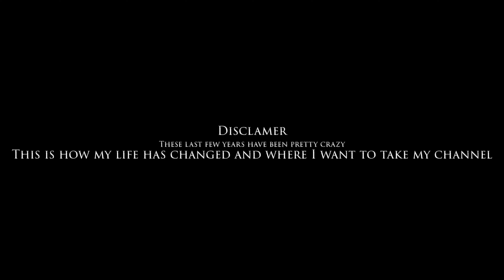This Near Death Experience Changed My Life FOREVER!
--PLEASE READ--
What's up guys! Don't worry, I'm not going to be making videos this long and boring but I had to get this one out as my first video back to explain what has happened and what I plan to do! For everyone that has stuck around through all of the motorcycle content and will continue to stick around for the fitness content, trust me, you stand out. I will always remember the true OG's who have stuck around through this crazy experience!